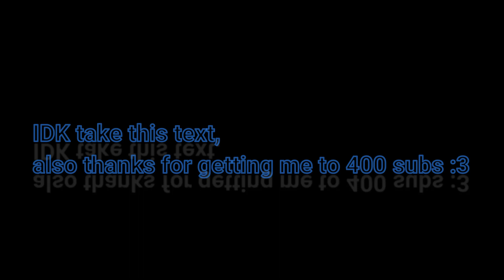(C4D/FNAF/MC) Psychotic Bunny (5 days Challenge)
rushed ,rushed and rushed, also at the ending there was an error and for some reason the (idk how it is called but youll see)didnt render, anyways .

E